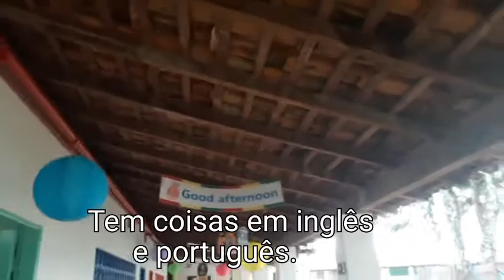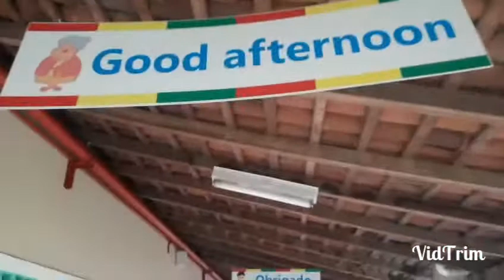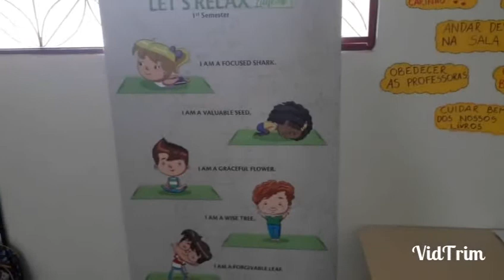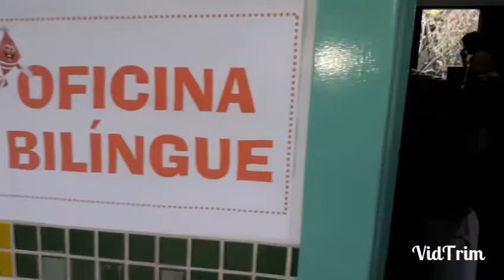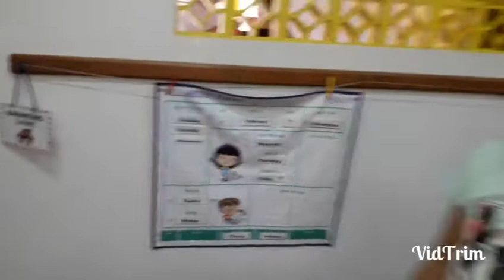UM POUQUINHO DA ESCOLA BILÍNGUE! / WHAT THE BILINGUAL SCHOOL LOOKS LIKE!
Oi, gente! Hoje eu mostro um pouquinho do ambiente de uma escola bilíngue. Espero que gostem! 😃

Hey, guys! Today I'm going to show you a little bit of what a bilingual school looks like. Hope you like it! 😃

Para quem não nos conhece,  somos mãe e filha brasileiras. Falamos inglês porque a mamãe ensina o idioma há uns 92 anos e acredita que o bilinguismo traz muitos benefícios em TODAS as fases da vida! Welcome!😀🤗